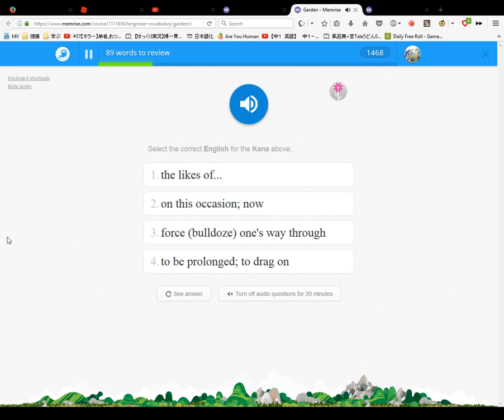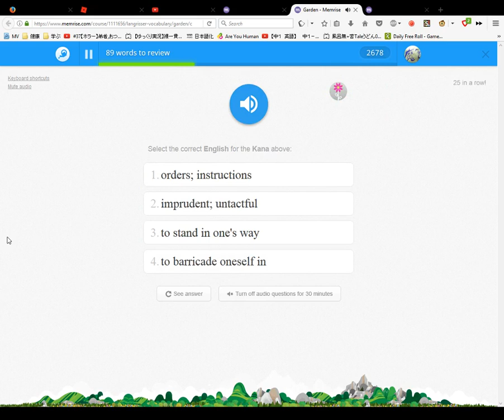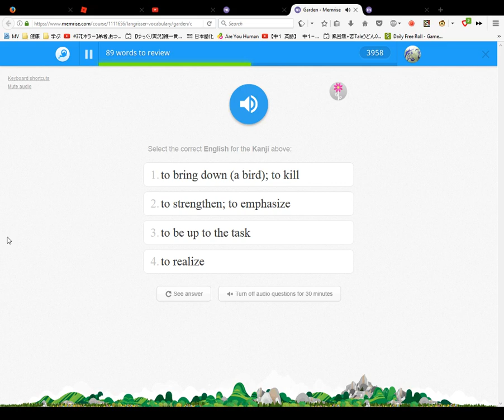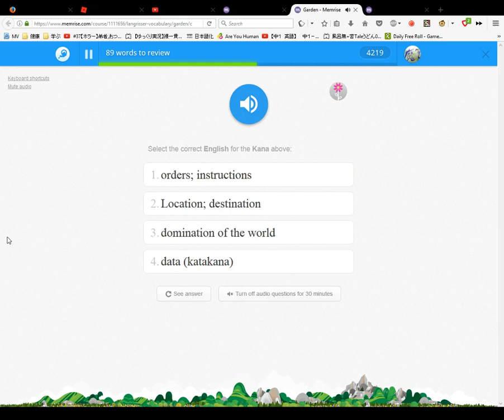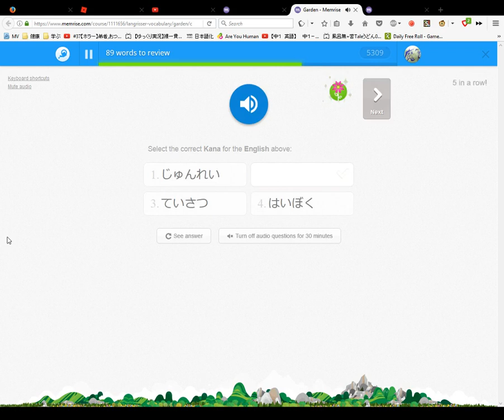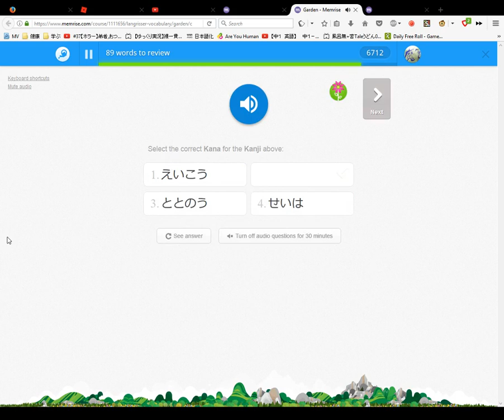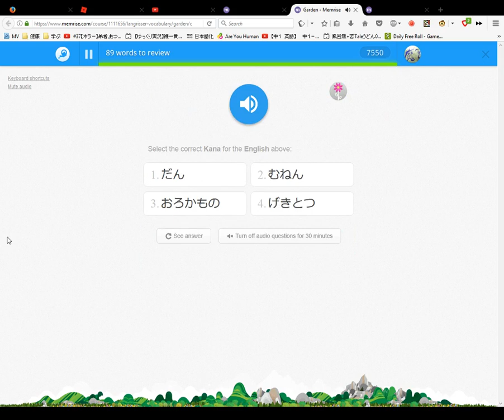Memrise Japanese Reviews 2